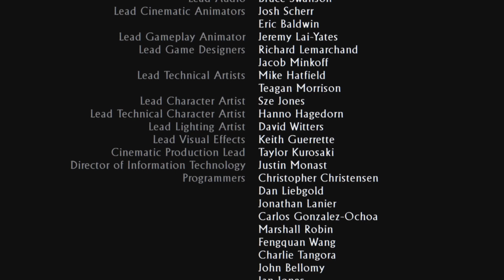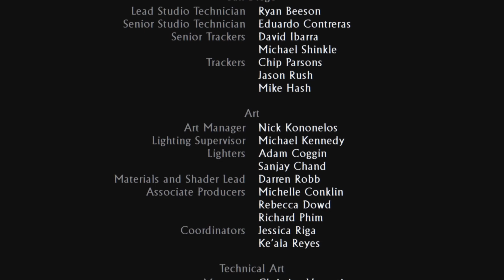Uncharted 3 ENDING!!! THE ELITE DUO!!! (First Time playing ) Pt.6